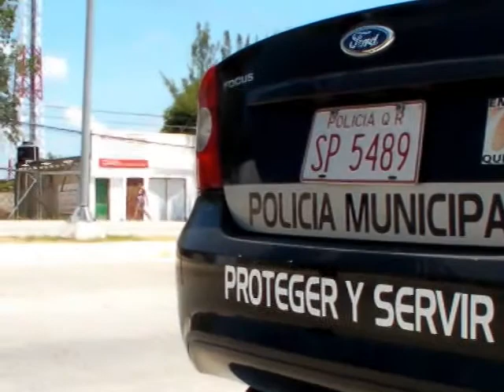QUEJAS EN DH Y DENUNCIAS EN MP CONTRA DIRECTOR GENERAL DE POLICIA, JUNIO 1, 2011, N3.mpg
AL MENOS TRES QUEJAS ANTE DERECHOS HUMANOS Y UNA DENUNCIA PENAL FUE EL RESULTADO DEL DESALOJO CON LA FUERZA PUBLICA DE UN GRUPO DE DEPORTISTAS EL PASADO SABADO 28 DE MAYO EN LA CANCHA DE FUTBOL RÁPIDO DE TULUM. EL DIRECTOR DE SEGURIDAD PÚBLICA SE DICE TRANQUILO Y ASEGURA QUE SÓLO IMPUSO LA AUTORIDAD CONTRA LA VIOLACIÓN DE UN CANDADO POR INTEGRANTES DE JUVENTUD MARCIANISTA.
DECLARA: JUAN CARLOS SANTANA RAVELO, DIRECTOR GENERAL DE POLICIA TRANSITO Y BOMBEROS